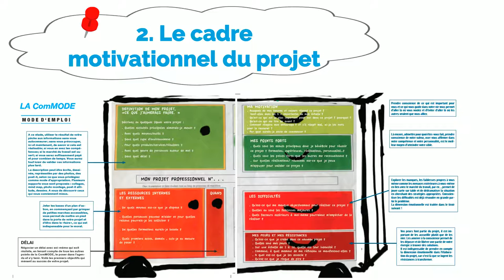Carrière sur mesure - cahier créatif - Isabelle Flouck